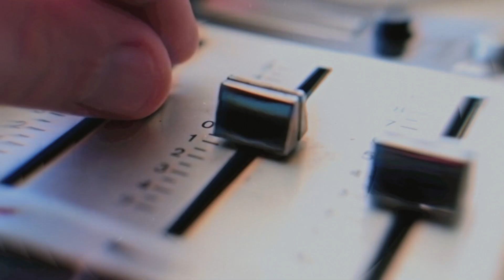Session Tapes — Teaser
Coming tomorrow — the first episode of the brand new podcast out of the Oxen Labs: Session Tapes